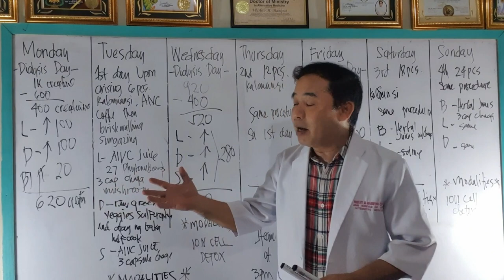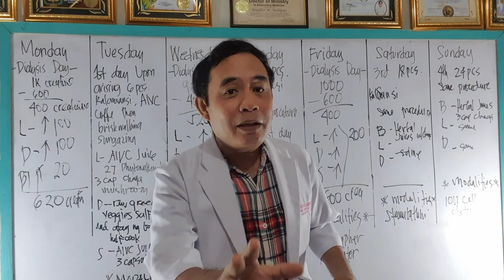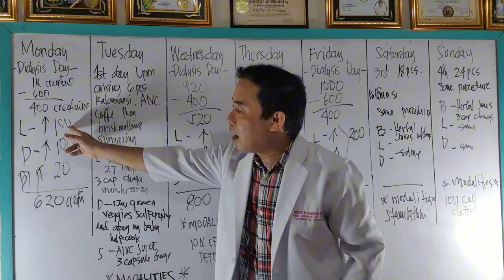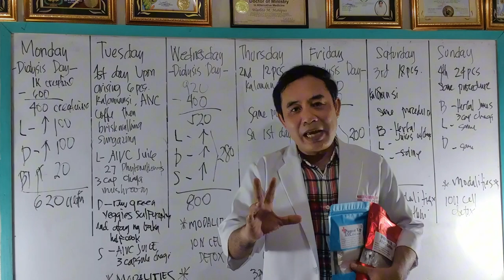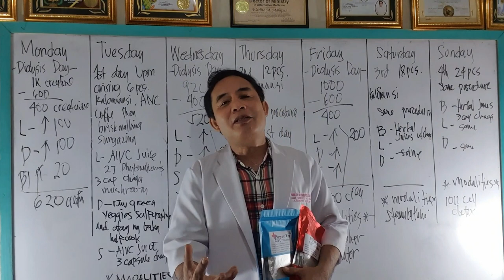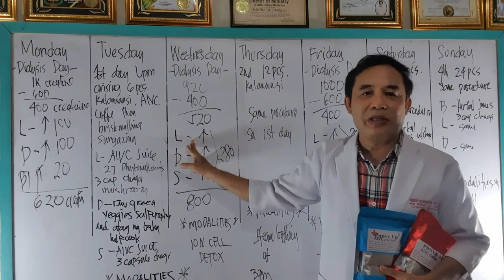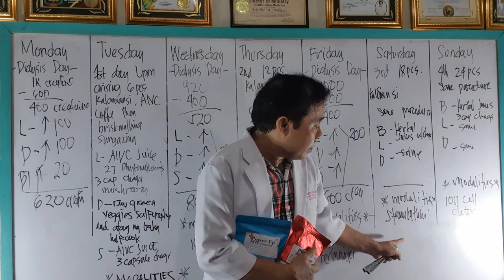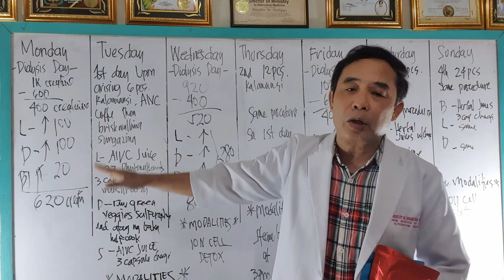August 16, 2023